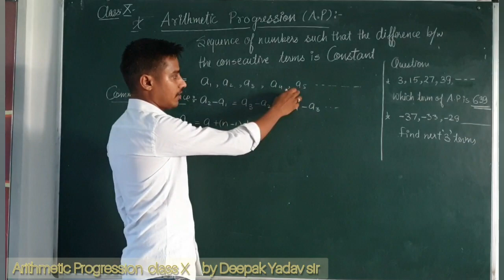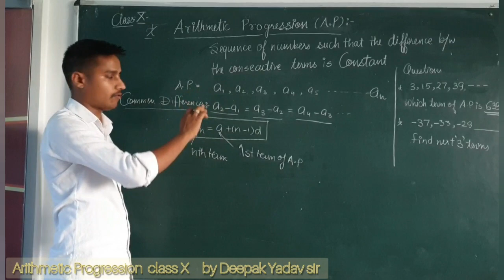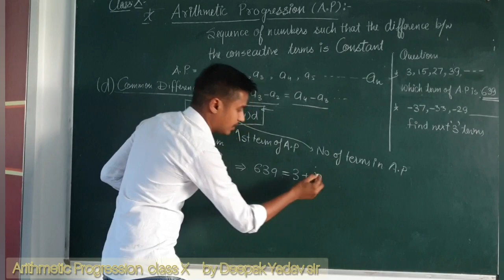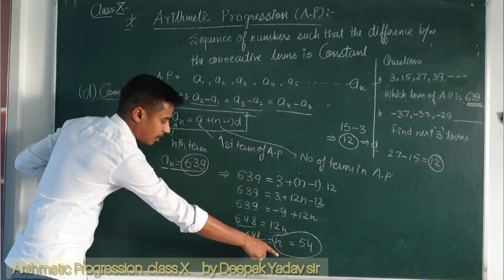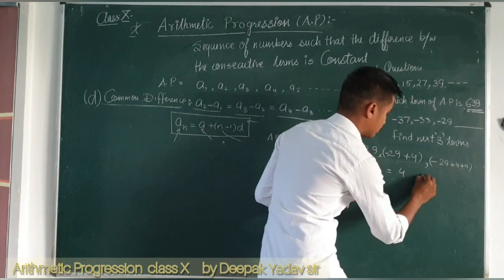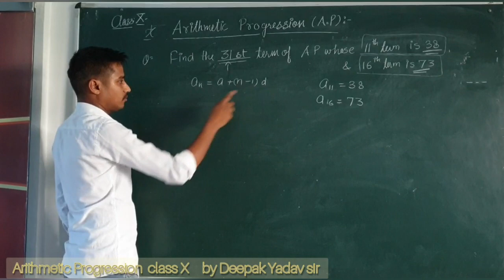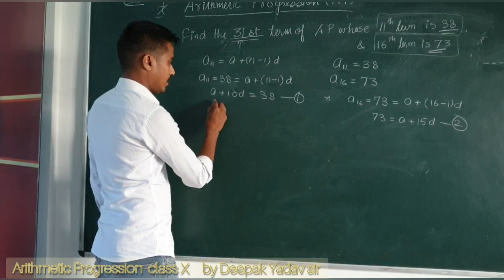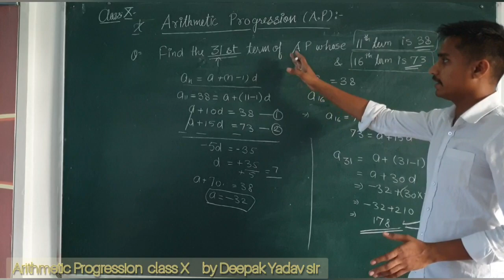Arithmetic Progression class X by Deepak Yadav sir